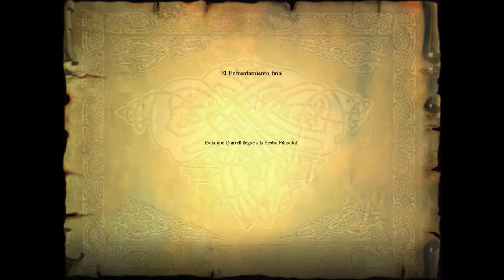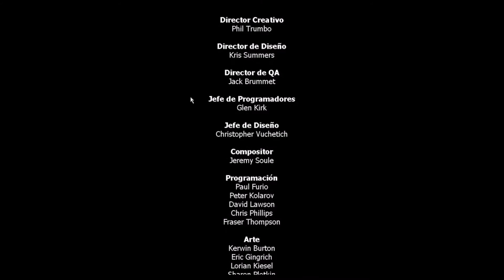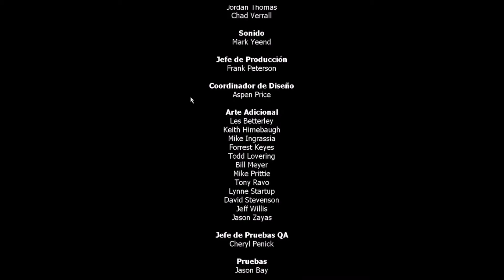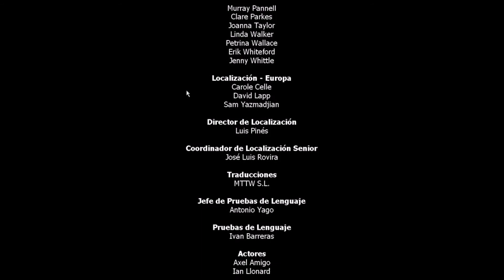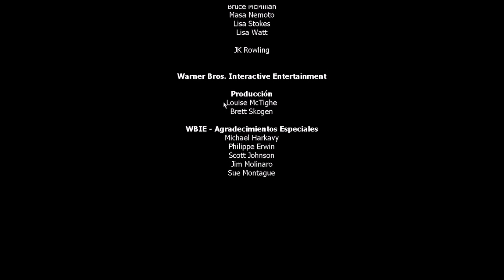⚡Harry Potter y la Piedra Filosofal | Capítulo #8 - El hombre de las dos caras | FINAL (PC)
*Continuamos el primer juego de la famosa saga del joven mago. Realmente este primer juego era el que tenía pendiente de subir desde hace mucho tiempo y el único videojuego que me falta de Harry Potter. Lo jugaré en PC, con una resolución nativa de 1024x768p y luego editaré el vídeo a 1080p para poder ofreceros la mejor calidad posible*